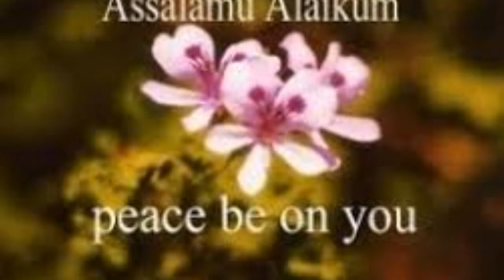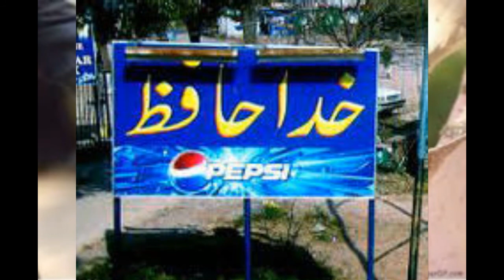Kya humbistari ke doran Biwi Ke Breast Choosna ya chumna jayez hai | Kiya wife ka doodh peena jaiz h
Nazreen aj ki is video ma main ap ko bohut hi aham shariyat k maslay ke baray main btao gi kya shariyat ke ander shohar apni bivi ki pastan ko choom sakta hai yani ke munh main dal sakta hai ya nhi aur is k peechay bhi chopa raz hai  is masle ko janan bhi zrori hai islam jo hai wo shohar aur biwi ko ek dosry ko labas karar deta hai aur jab wo chahe jase bhi chahe apne dil ki khawahish ko ek band kamre k ander kase pura kar sakty hai. Islam kahta hai khawand aur wife band kamre main jab chahiye jase chahe kuch bhi kar sakty hai  magar un kamo ke jin ko islam main sakhti se mana kia hai aurat k jisam k kuch asay ajza hute hai jin ko choone se aurat main kuch khass lazat paida huti hai aur khushi mahsoos huti hai.